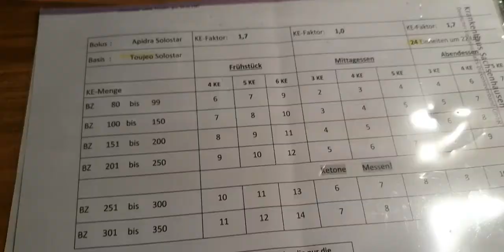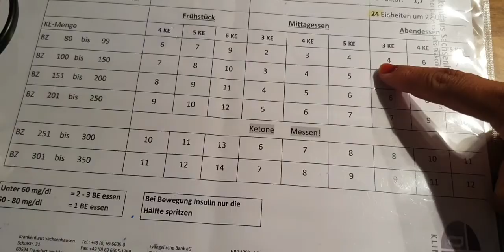Alssiii k laddo | Tehseen Zahra Rajput |Frankfurt Germany